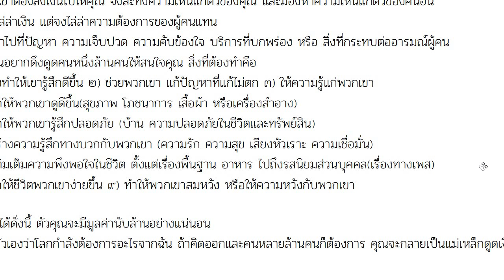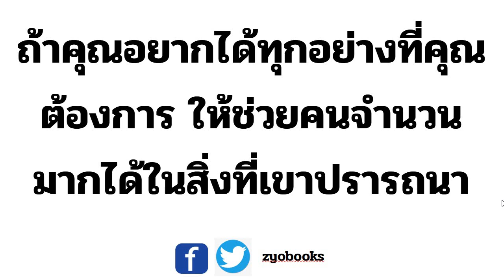(สูตรเศรษฐี) ถ้าคุณอยากรวย/ได้ทุกอย่างที่คุณต้องการ ให้ช่วยคนจำนวนมาก(นับล้าน)ได้ในสิ่งที่เขาปรารถนา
จิตวิทยาการเทรด (ใหม่ล่าสุด)